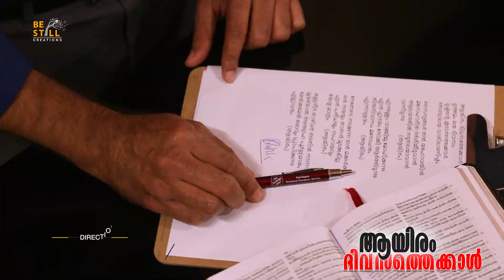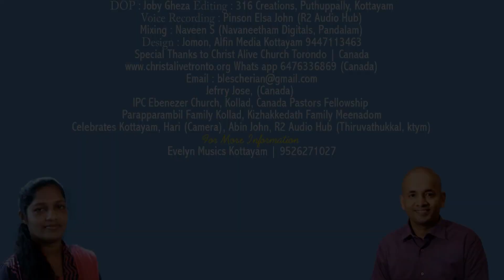AAYIRAM DHIVASATHEKKAAL UTHAMAM ORU DHIVASAM || Sonia Shajan || Yesudas George || Blessan Cherian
LYRICS, MUSIC & PRODUCTION: PASTOR BLESSAN CHERIAN
ORCHESTRATION: YESUDAS GEORGE
SINGER: SONIA SHAJAN
DIRECTION: SHAJAN PARAKADAVIL
PRODUCTION CONTROLLER & MUSIC CO-ORDINATOR: HONEYMON C ANTONY
LEAD GUITAR:LYON YESUDAS GEORGE
BASS GUITAR: CESSEL THOMAS
DOP: JOBY GHEZA
EDITING: 316 CREATIONS
VOICE RECORDING: PINSON ELSA JOHN (R2 AUDIO HUB)
MIXING: NAVEEN S
RECORDING ASSISTANT: NIKHIL SAJI
DESIGN: JOMON, ALFIN MEDIA, KOTTAYAM
VIDEO (TORONTO): JEFRRY JOSE

Christ Alive Church Toronto Canada